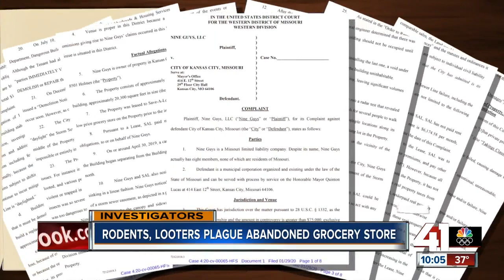Rodents, looters, squatters plague abandoned grocery store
Rodents, squatters and fire are some of the problems outlined in a federal lawsuit involving a now-abandoned grocery store in south Kansas City.